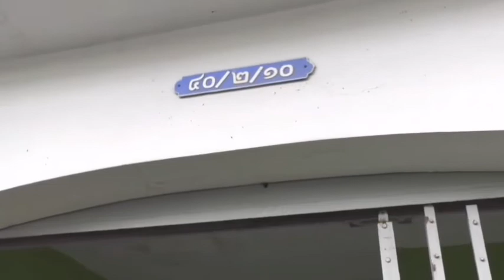สมาร์ทพีอาร์ แปดริ้ว ฉีดวัคซีนไฟเซอร์ delivery ให้ผู้ป่วยติดเตียง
แปดริ้ว ฉีดวัคซีนไฟเซอร์ delivery  ให้ผู้ป่วยติดเตียง

วันที่ 31 ส.ค. 64  นายไมตรี ไตติลานันท์ ผวจ.ฉะเชิงเทรา ในฐานะประธานคณะกรรมการโรคติดต่อจังหวัดฉะเชิงเทรา พร้อมด้วย นพ.มณเฑียร  คณาสวัสดิ์  นายแพทย์สาธารณสุขจังหวัดฉะเชิงเทรา  ได้เดินทางไปเยี่ยม  และนำวัคซีนไปบริการฉีดให้ นางสาวสโรชา  พลรักษ์    อายุ  23  ปี  เป็นผู้พิการขาอ่อนแรงทั้ง 2 ข้าง

ต่อจากนั้น จึงเดินทางไปเยี่ยม นายสมชาย  อนันตยะ    อายุ  67  ปี  เป็นผู้ป่วยติดเตียง อาการปัจจุบัน   แขนขาอ่อนแรงซีกขวา เป็นมา  10  ปี  โดยทั้ง 2 ราย เป็นการฉีดวัคซีนเข็มแรก  เข้าเกณฑ์รับการฉีดวัคซีนไฟเซอร์  ผวจ.ฉะเชิงเทรา ได้มอบสิ่งของอุปโภคบริโภคของเหล่ากาชาดจังหวัดฉะเชิงเทรา สภากาชาดไทย เพื่อเป็นกำลังใจให้ผู้ป่วยและครอบครัวอีกด้วย